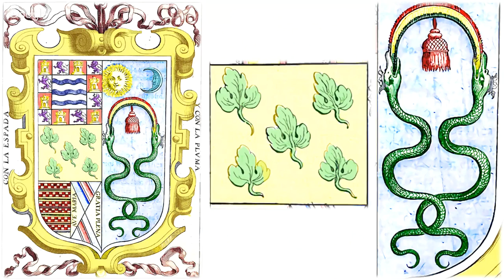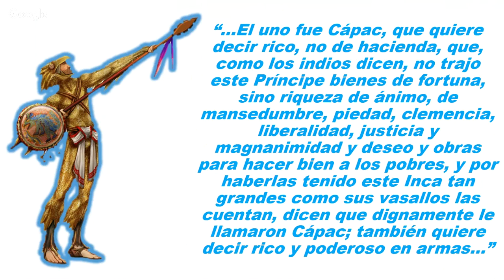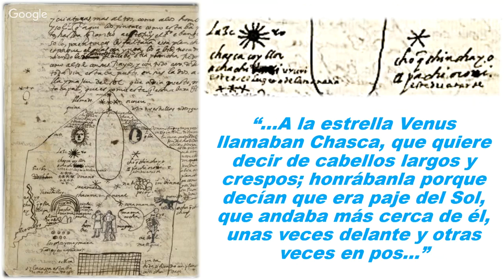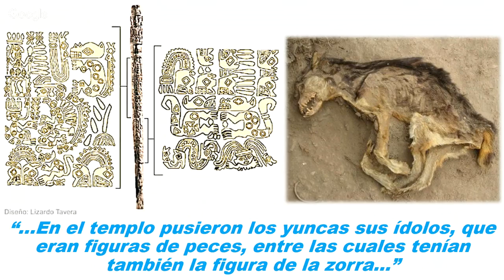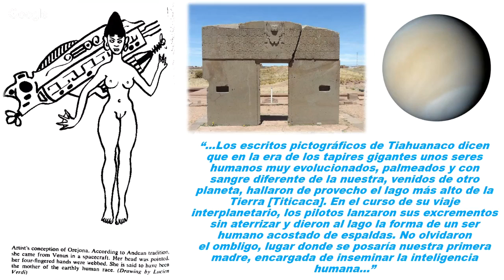Descifrando los Comentarios Reales del Inca Garcilaso | Rusbel Mollo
En homenaje al natalicio del cronista peruano, Inca Garcilaso de la Vega (12 abril 1539), autor de la crónica, Los Comentarios Reales de los Incas (1609), voy a revelar una parte de la información encriptada que ocultó este ingenioso cronista, quien recibió información sobre los inkas de primera mano (sus abuelos), y él, a mi parecer, usó su ingenio para preservar los reales conocimientos de los inkas, así como Guaman Poma lo hizo con el dibujo, Garcilaso lo hizo con las letras.